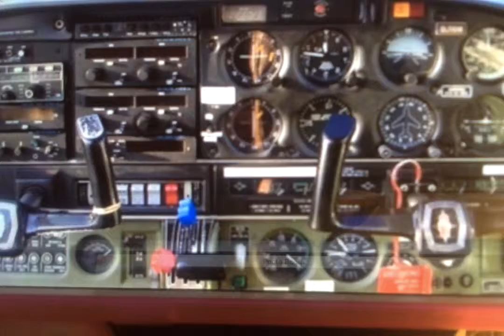Dream of Pilot's Dashboard Shaking - End Times Warning | World Events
Repent of your sins - Call upon JESUS/YESHUA!

Romans 10:13

Psalm 114:7
"Tremble, O earth, at the Presence of the LORD;
At the Presence of the GOD of Jacob."

1 Timothy 2:3-5
"This is good and pleasing in the sight of GOD our Savior, Who wants everyone to be saved and to come to the knowledge of the truth. For there is One GOD, and there is One Mediator between GOD and men, the man CHRIST JESUS."